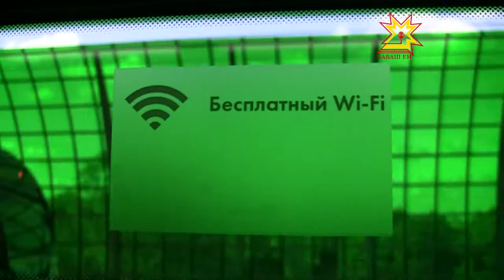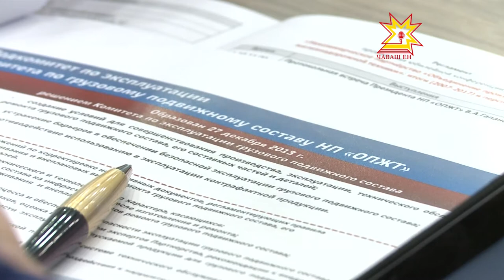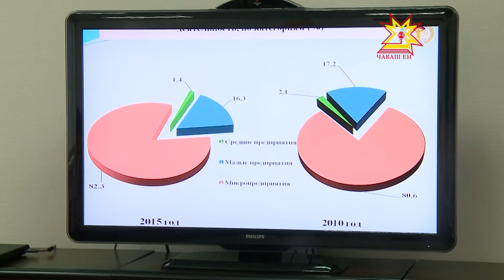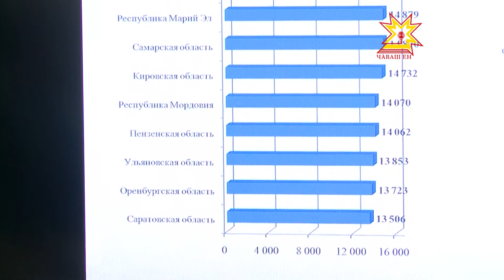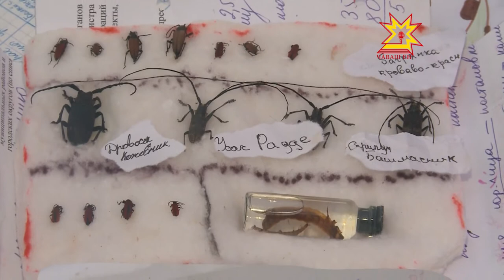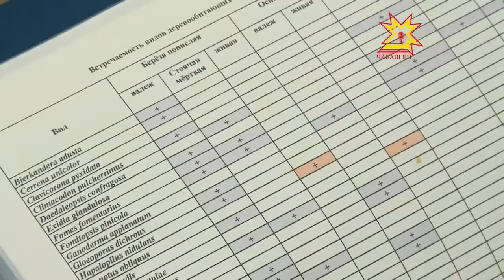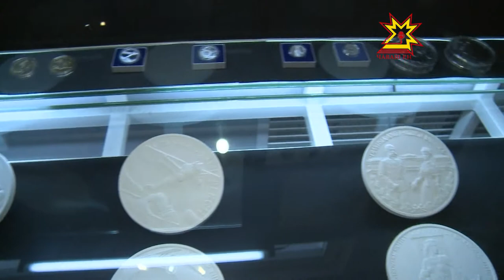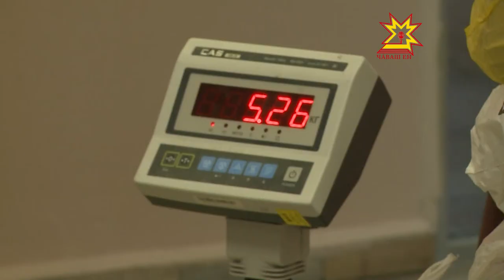Республика 07.07.2017 на русском языке. Вечерний выпуск